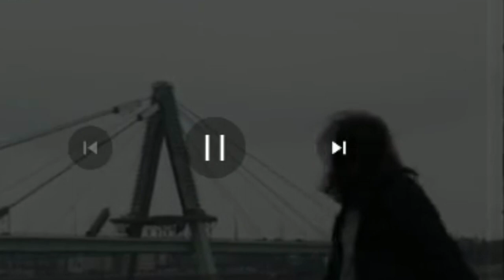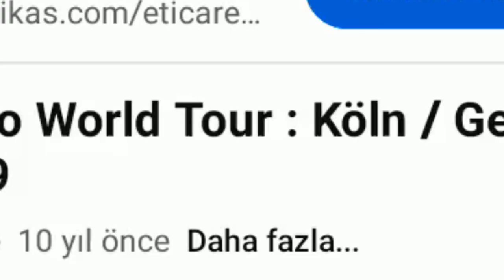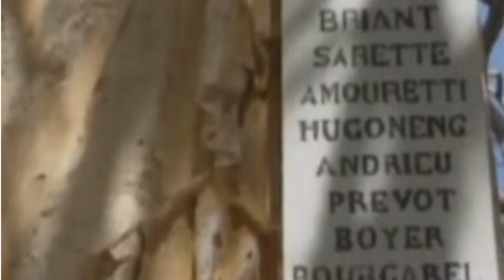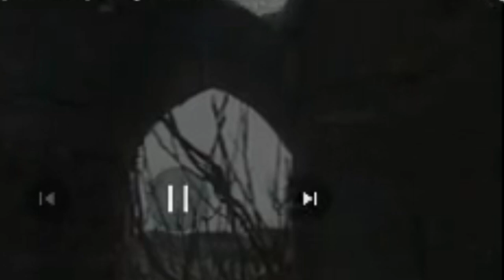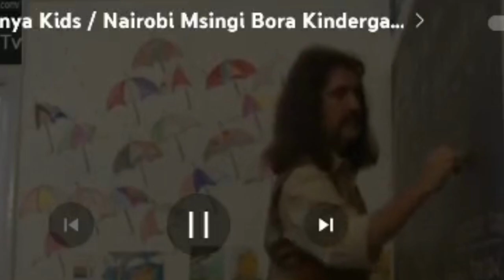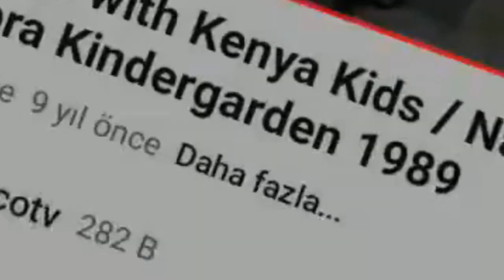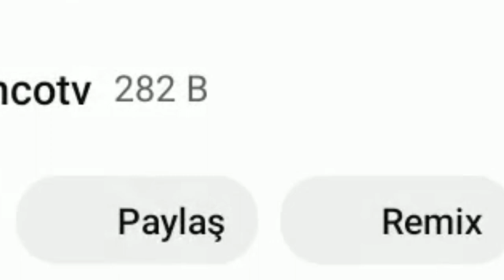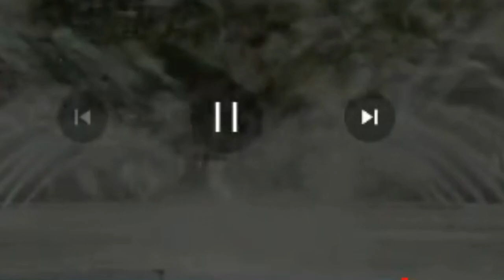NAMES!-1"BARIŞ MANÇO"world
Place of BirthIstanbul / Turkey

date of death 1.2.1999
Who is Barış Manço? Turkish singer, composer, lyricist and TV show producer.

He was born on January 2, 1943 in Istanbul. He met the scenes for the first time in 1958 when he was a student at Galatasaray High School. After graduating from Galatasaray High School, he went to the Royal Academy of Fine Arts in Belgium to complete his higher education.

He gave concerts in many countries in Turkey and abroad with his band 'Kurtalan Ekspres'. He won 12 gold and 1 platinum albums thanks to his more than 200 compositions. In addition, these compositions were translated into many languages such as Arabic, Japanese, Persian, English and French and interpreted by different artists.

Manço's singer and composer personality combined with his personality as a presenter and program producer, resulting in 'Barış Manço', which everyone loves very much. One of the most popular entertainment and cultural programs of the screens, '7 to 77', was first broadcast on TRT1 in 1988. It came to the screen for the 378th time in June 1998 and broke a record that is hard to reach in Turkish television.

Baba Biz Eversene, dated January 2, 1975, is the artist's only feature film. Barış Manço played the leading role in this movie and they composed the music of the movie together with Kurtalan Ekspres.

In 1993, he started to write a column titled "Read Bakiim" in Milliyet Newspaper and continued to write until 1995.

In 1998, he entered the tourism sector and opened a 600-person capacity holiday village, Club Manço, in the village of Akyarlar, Bodrum town of Muğla. President Süleyman Demirel made the opening of the facility.

He and his wife Lale Manço built a school in Tuzla, Istanbul, in order to support the extension of basic education from five to eight years in Turkey. Tuzla Barış Manço Primary School with 30 classrooms, the construction of which started in 1997, started education in 2000.

The album 'Barış Manço Live In Japan' (1996) of the artist, who also earned the nickname 'Turkey's Evliyası', is an album of live recordings of his concert in Japan. The peculiarity of this album was that it was the last album released by Manço before saying goodbye to us. He died on 31 January 1999 in Istanbul.

He had a collection of 310 cameras he collected from the countries he visited. Before his death, he donated this collection to the Press Museum of the Journalists Association of Turkey in Cağaloğlu.

He had a heart attack at around 23:30 on January 31, 1999 at his home in the Moda district of Istanbul and died at the Siyami Ersek Thoracic-Cardiovascular Surgery Hospital at 01:30 the same night. He had suffered a heart spasm before in 1983. . Since he was awarded the title of State Artist in 1991, a state ceremony was held for his funeral. TRT, Kanal D and Kanal 6 broadcast this ceremony live uninterruptedly. STV and Star televisions shared the thoughts of their fans from Manço Köşk throughout the day.

In addition, Star TV broadcast an interview shot just before his death. On February 3, 1999, his body, wrapped in the Turkish flag with the Galatasaray flag on it, was brought to the Atatürk Cultural Center and a ceremony was held, followed by a funeral prayer at the Levent Mosque and at the Mihrimah Sultan Cemetery in Kanlıca. was buried. Due to the interpretation of "Gesi Vineyards", soil brought from the Gesi town of Kayseri was also placed on his grave. After the news of his death, President Süleyman Demirel and some politicians issued a message of condolence.

Awards
He has received more than three thousand awards in his music and television life. These awards are exhibited in Barış Manço House. Major awards include:

Title of "State Artist of Turkey" in 1991
In 1991, Japan Soka University "International Culture and Peace Award"
In 1991, Hacettepe University received an "Honorary Doctorate in Art"
The title of "Honorary Citizen" of the Belgian city of Liège
"Peace Diploma" awarded by Kocaeli University in 1994 for introducing the Turkish people and Turkey to the world with their work.
Denizli Pamukkale University "Honorary Doctorate in Child Education" in 1995
"Medal of High Honor" from Japan Min-On Foundation in 1995
International Technology Award
Order of the Knight of the Kingdom of Belgium Leopold II
The title of "Turkmen Citizenship" given by President of Turkmenistan Saparmurat Turkmenbashi in 1995
He won 12 gold and one platinum album and cassette awards for having over 200 songs.
Honorary Son Title
Over 3000 plaques and awards.